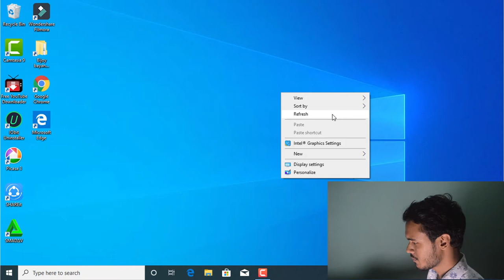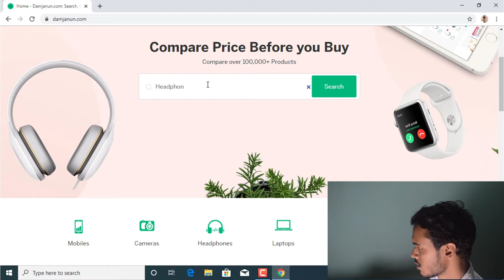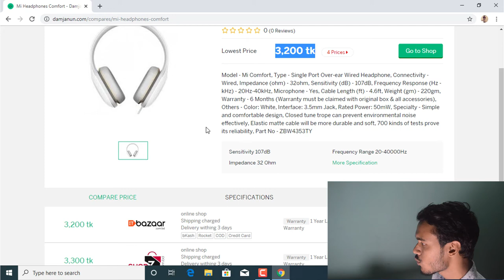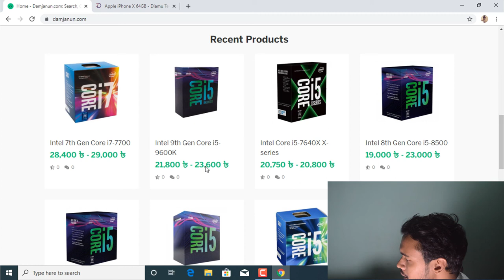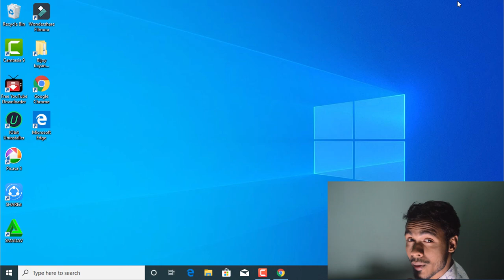Electronics Product কিনুন সব থেকে কম দামে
MY SETUP Bangladeshi People Buy Link-
My Clip Microphone-